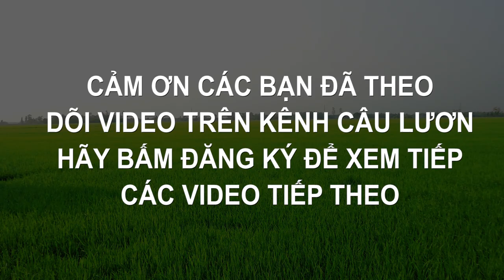Câu lươn đồng - Buổi câu gặp con lươn ăn khôn vãi cả mồ hôi